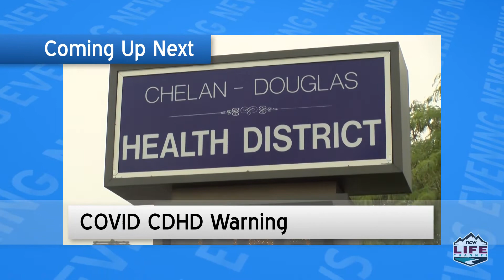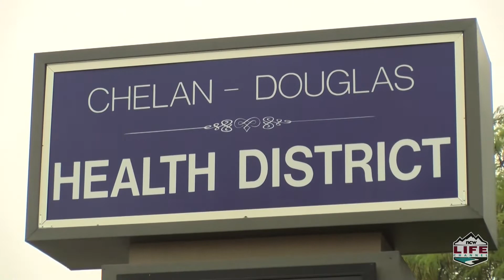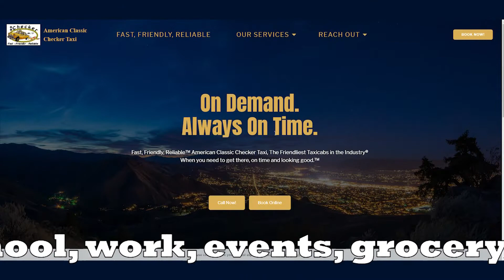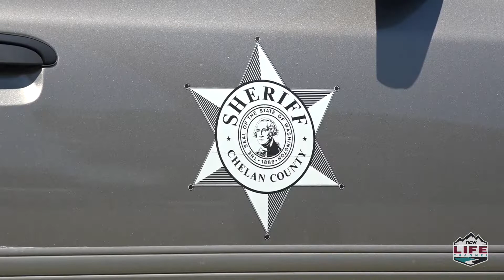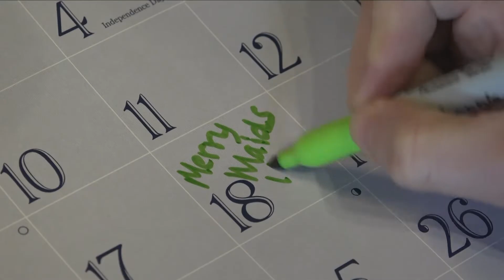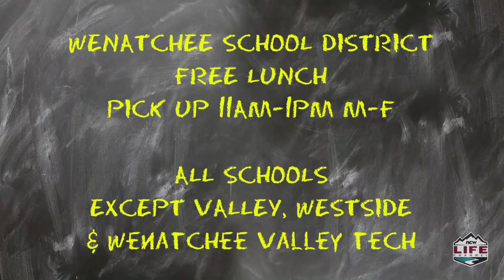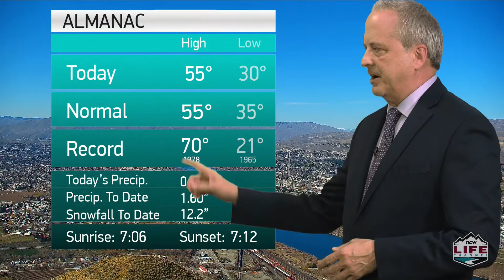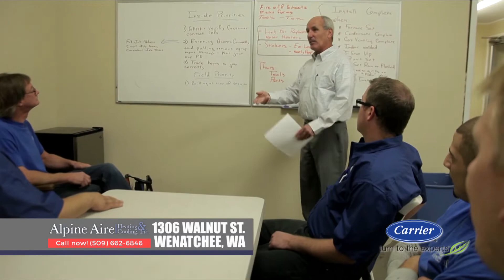NCWLIFE Evening News March 18th, 2020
A human body discovered Tuesday off the trails near Horse Lake Preserve had apparently been there for some time. Our LocalTel SkyFi cameras watched while investigators were on the scene today. Jason Reinfeld, chief of special operations with the Chelan County Sheriff’s Office, said the discovery was made by a group of hikers and their dog.
 Reinfeld says deputies are coordinating with known missing persons cases in the area, including that of a missing woman reported in Douglas County. Chelan County Coroner Wayne Harris told NCWLIFE he’s working to schedule an autopsy.